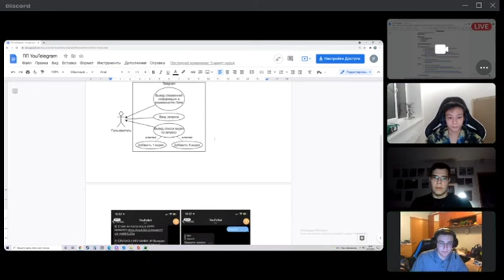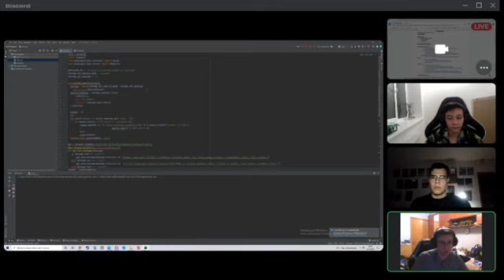YouTelegram / Проектная практика 1 курс / осень 2021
На первом курсе ИИКС НИЯУ МИФИ реализуется проектная практика.
В рамках проектной практики в течении семестра каждый студент реализует собственный инженерный проект.
У студентов прошла промежуточная защита результатов работы над проектами перед своими кураторами.

Срок реализации проектов - 1,5 месяца.

YouTelegram
Грачев Петр, студент направления "Информатика и вычислительная техника"
Cин Ди Сок, студент направления "Информатика и вычислительная техника"
Куратор: Киямов Амир